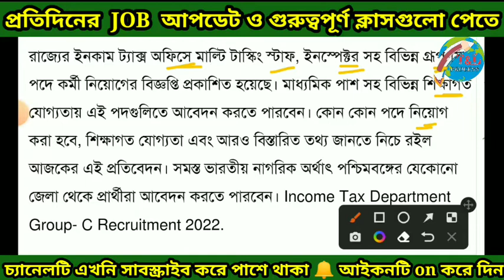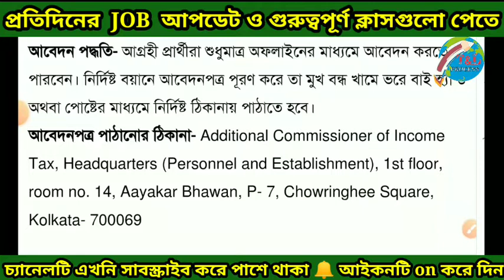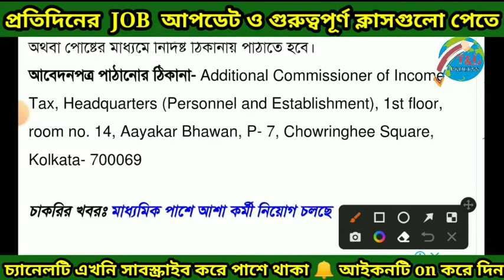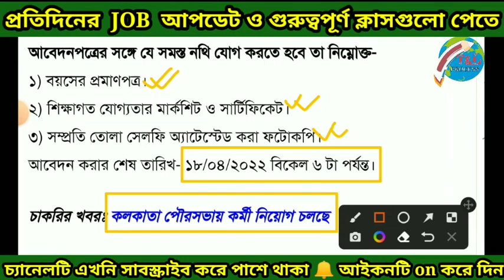Income tax department new recruitment 2022 || Income tax inspector recruitment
পশ্চিমবঙ্গ পুলিশ কনস্টেবল এর রেজাল্ট মাঠ এবং কাট অফ নাম্বার কত যেতে পারে এবং যাদের আবগারি দপ্তরের ফাইনাল পরীক্ষা রয়েছে ভিডিওটা অবশ্যই দেখো